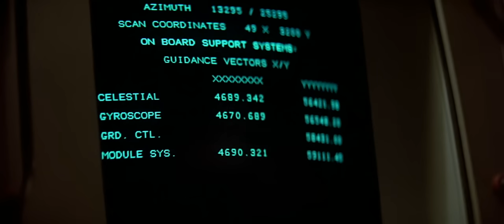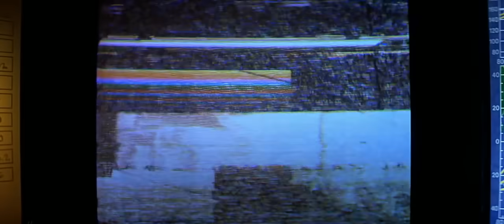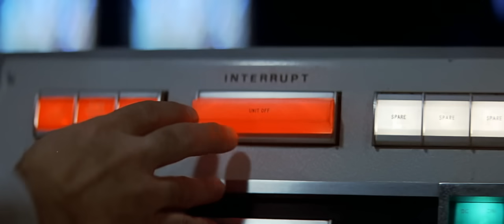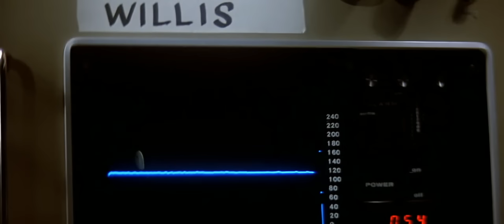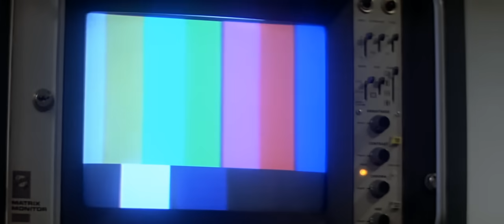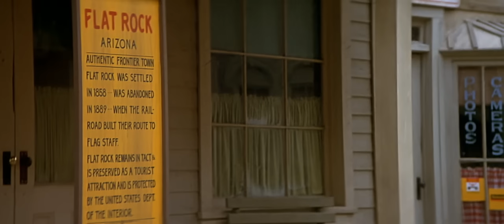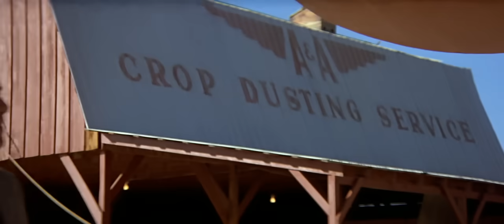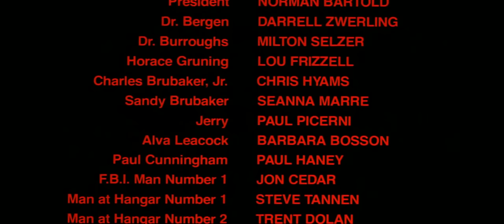Capricorn One 1978 ITALIA ( Film Completo HD )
Capricorn One sono il nome del razzo e della missione destinati a portare tre uomini su Marte: il comandante Charles Brubaker, Peter Willis e John Walker. A Houston tutto è pronto per il lancio, quando il direttore del programma dei voli umani James Kelloway si presenta ai tre astronauti, li fa uscire in fretta e furia dall’abitacolo e li obbliga a seguirlo. E intanto il conto alla rovescia prosegue sotto gli occhi ignari del vicepresidente degli Stati Uniti e di una gran folla di spettatori.

Condotti di nascosto in una base segreta nel deserto, agli astronauti viene svelata la verità: purtroppo un importante componente del razzo presenta un difetto tale da pregiudicare la sopravvivenza di un eventuale equipaggio, e così, per non annullare la missione segnando di fatto la chiusura dei programmi spaziali, già in crisi di finanziamenti, si è deciso di procedere ugualmente al lancio, col proposito di simulare poi la presenza a bordo di Brubaker e dei suoi per mezzo di riprese fasulle da realizzare in studio.

Ai tre astronauti viene perciò imposto loro malgrado, dietro minaccia di morte alle famiglie, di prestarsi alla realizzazione di questo falso storico: dovranno restare nella base per mesi e mesi, e recitare davanti a telecamere sia l’atterraggio sul pianeta rosso che i periodici collegamenti audiovisivi.

I tre hanno poca scelta e si adattano alla finzione, fino al giorno del rientro del razzo sulla Terra, quando vengono trasportati nel luogo programmato per l’atterraggio. In quel momento, il Capricorn One accusa un problema imprevisto allo scudo termico e si disintegra in diretta TV. Gli astronauti a quel punto non possono più tornare in circolazione, e così il loro status passa da elementi indispensabili alla riuscita della messinscena a scomodi testimoni da eliminare. Rendendosi conto del pericolo, Brubaker e i suoi riescono a fuggire nel deserto, ma, soli, a piedi e braccati, la loro situazione continua a restare critica.

Nel frattempo, c’è chi sospetta che la missione Capricorn One nasconda retroscena poco limpidi: è Robert Caulfield, un cinico e determinato giornalista che ha tutta l’intenzione di veder chiaro nella faccenda…